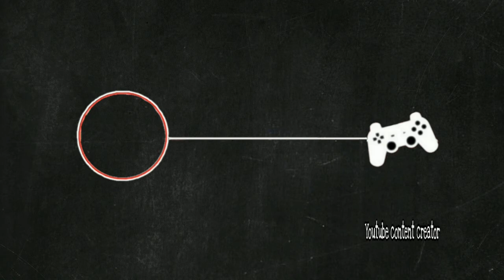Plants vs Zombies (Adventure Day Level 3 Pemula Wallnut & Conehead Zombie)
"Selamat datang"

Hallo Gusy Kembali lagi di Channel YouTube ku Candra Prihantoro kali ini gw main Game Plants vs Zombies Adventure Day level 3 Pemula Wallnut & Conehead Zombie Ya gamenya ini Seru banget dimainin gusy ehehe..:)
Game yg Gw mainin bisa di Downlod di aplikasi Google Play Store (Android)/App Store (iOS), game ini bisa di mainin offline/online.

Terima kasih sudah nonton video Candra Prihantoro, Kasih : like, lonceng/notifikasi, shere jika kalian suka dan Comment, apa saja kalian suka, gw usahakan untuk membalasnya :)

"Terima kasih sudah datang"